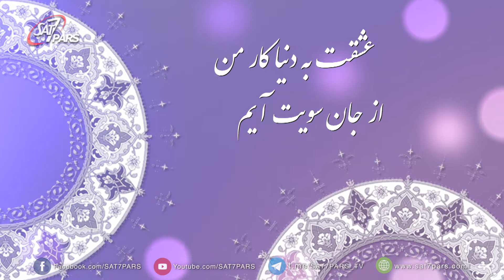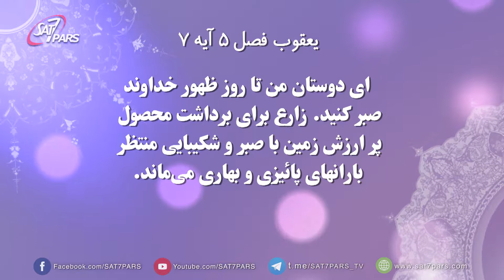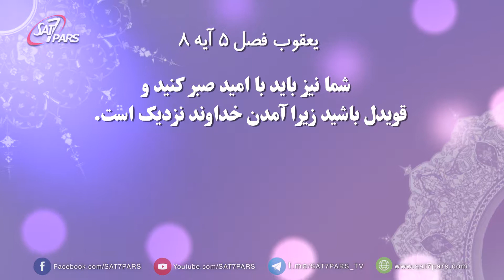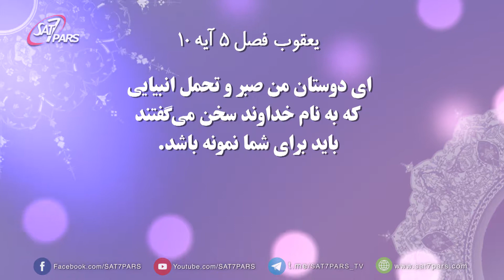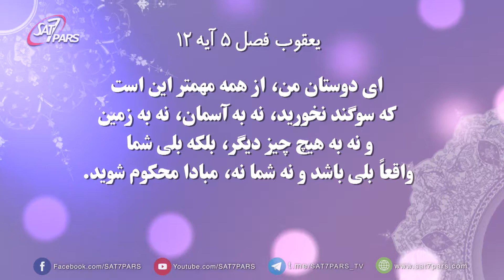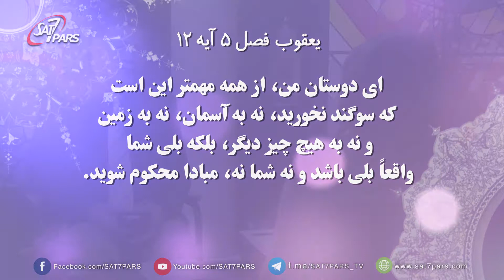محور پرستش - فصل چهارم - قسمت دهم ٬ پرستش در سختيها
اشاره میکند که برای مسیحیان از زمانهای بسیار دور در سختیها و جفاها بودند و همیشه با جفا دست و پنجه نرم میکنند. ولی در همه حال خداوند را پرستش میکنند، زیرا ایمانداران به مسیح ایمان و امید دارند که خداوند در جفاها با ماست و ما را ترک نمی کند.